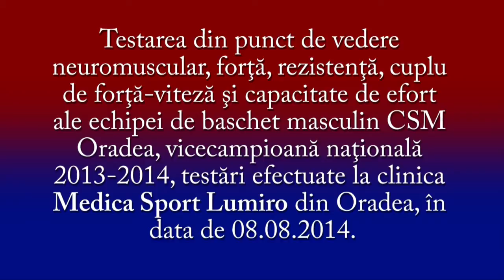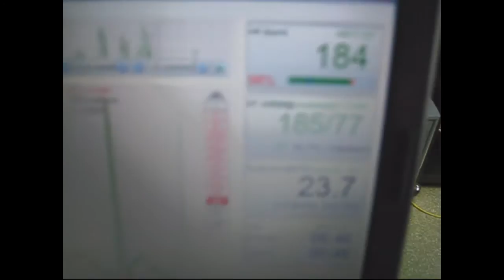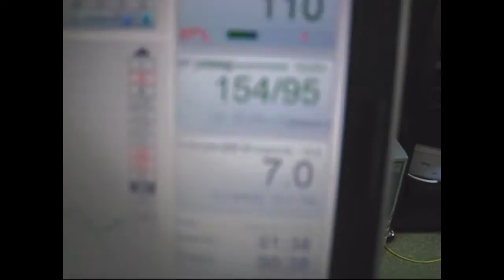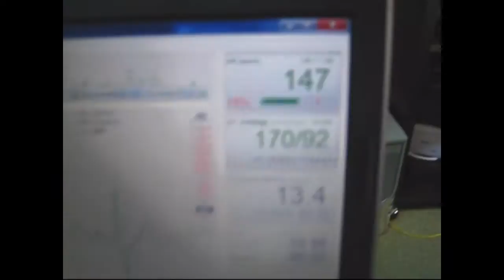CSM Oradea - Teste - Baschet - Efort - Kinetoterapie - Medica Sport Lumiro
Testarea din punct de vedere neuromuscular, forţă, rezistenţă, cuplu de forţă-viteză, si capacitate de efort ale echipei de baschet CSM Oradea, vicecampioană naţională 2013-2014, testări efectuate la clinica Medica Sport Lumiro din Oradea, in data de 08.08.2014.